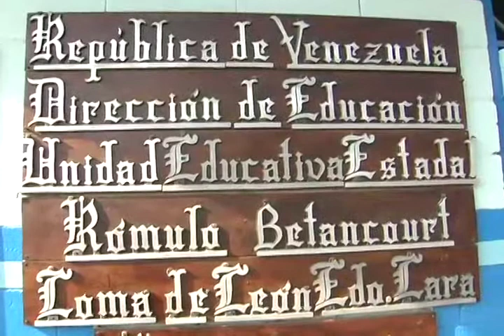Elecciones 14A: Centro de Votación Rómulo Betancourt